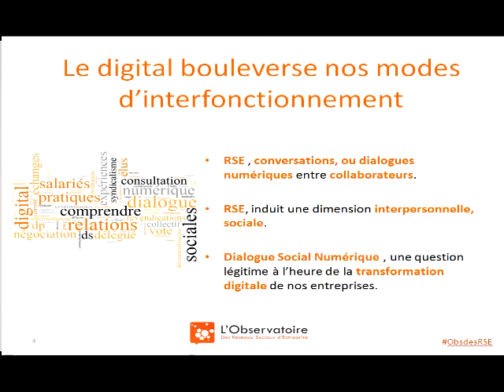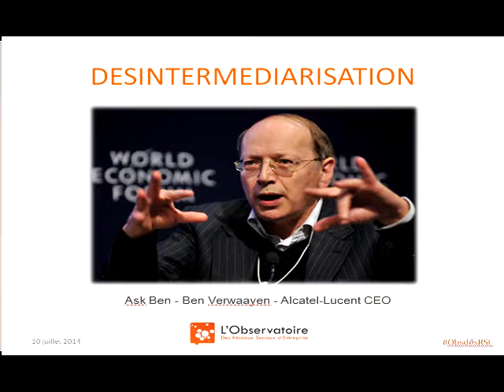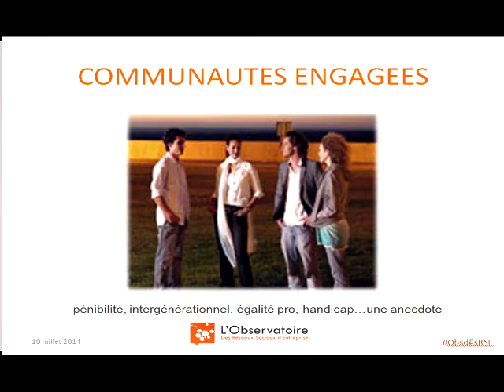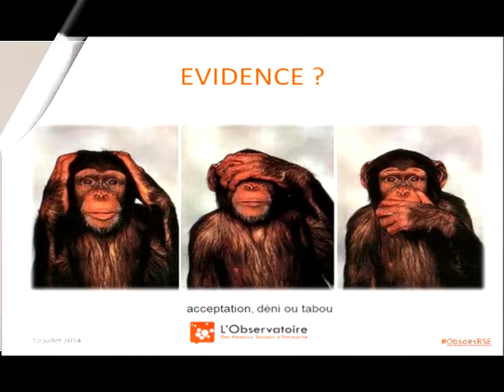13ème Rencontre : Ouverture par Ziryeb Marouf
Cette  13e rencontre de l’Observatoire des Réseaux Sociaux d’Entreprise a rassemblé le 10 juillet 2014 plus de 250 participants représentants près de 90 entreprises autour de la question de la transformation digitale du dialogue social et de ses enjeux digitaux.
Le digital bouscule nos organisations, mais qu’en est-il du dialogue social ?

Ce que l’on observe au sein de l’Observatoire depuis maintenant 4 ans c’est que les promesses du digital sont celles de l’abolition du temps et de l’espace; de la fin des silos et de la facilité d’accès à chacun, quel que soit son statut ou son niveau. La fin d’une certaine forme de hiérarchie. la promesse d’une désintermédiarisation.